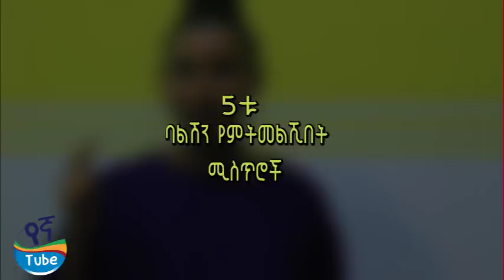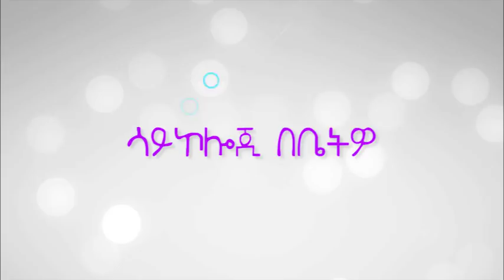Ethiopia : የሄደውን ባልሽን (ፍቅረኛሽን) የምትመልሺበት 5ቱ ሚስጥሮች